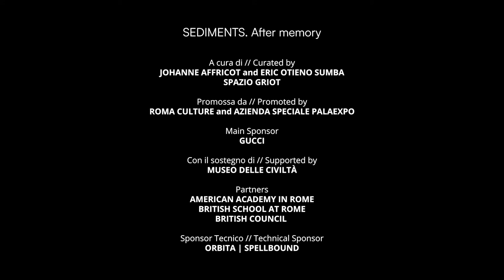MOTHERLAND ▷ CHRISTIAN OFFMAN - SPAZIO GRIOT | SEDIMENTS. After Memory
CHRISTIAN OFFMAN
(Ruanda, 1993) vive e  lavora tra Monaco di Baviera e Bologna. Trasferitosi in Italia nel 1999, è cresciuto tra il  Ruanda e l’Italia: la somma di questi due poli  culturali e geografici viene riflessa nell’estetica e nella sua pratica. Punto focale della sua ricerca sono identità, memoria e  repressione storica che guidano le contraddizioni e i difetti ideologici che delimitano una contemporaneità postcoloniale.

In occasione della mostra SEDIMENTS. After Memory, a cura di Johanne Affricot ed Eric Otieno Sumba, inaugurata il 30 giugno 2022 al Mattatoio di Roma, lo abbiamo incontrato per parlare di Barocco, installazione specific commissionata da SPAZIO GRIOT.

Partendo dalla propria condizione personale, in questo nuovo episodio di MOTHERLAND ▷ Offman ci racconta di 'Barocco', opera in cui analizza il concetto di status legato alla cittadinanza precaria che colpisce 1 milione di ragazze e ragazzi natз e/o cresciutз in Italia, e di come arte e politica interagiscono nel suo lavoro.

Creato e diretto da | SPAZIO GRIOT
Video e montaggio | Atlantide

SEDIMENTS. After Memory
A cura di SPAZIO GRIOT, è promossa da Roma Culture e Azienda Speciale Palaexpo, co-prodotta e organizzata da SPAZIO GRIOT in collaborazione con Azienda Speciale Palaexpo.
Con il sostegno di | Museo delle Civiltà
In collaborazione con |  American Academy in Rome, British School at Rome, British Council

Motherland ▷ è la rubrica di GRIOT TV che racconta attraverso brevi documentari tutte quelle figure del mondo della cultura, delle arti, della creatività e della società che ci ispirano di più. Dall’Africa e dalla sua diaspora. Dall’Italia. Dal mondo.
CHRISTIAN OFFMAN
(Rwanda, 1993) lives and works between Munich and Bologna. He moved to Italy in 1999, growing up between Rwanda and Italy: the sum of these two cultural and geographical poles is reflected in his aesthetics and practice. Focal point of his research are identity, memory and historical repression that drive the contradictions and ideological flaws that demarcate a postcolonial contemporaneity.

For the exhibition SEDIMENTS. After Memory, curated by Johanne Affricot and Eric Otieno Sumba, we met up with Offman to talk about 'Barocco', a site-specific installation commissioned by SPAZIO GRIOT within the spaces of Mattatoio museum in Rome.

Starting from his own personal condition, in this new episode of MOTHERLAND ▷ Offman tells us about 'Barocco', a work in which he analyzes the concept of status related to precarious citizenship that affects 1 million minors born and/or raised in Italy, and how art, activism and politics interact in his work.

Created and directed by | SPAZIO GRIOT
Video and editing | Atlantide

SEDIMENTS. After Memory
Curated by | SPAZIO GRIOT
Promoted by | Roma Culture e Azienda Speciale Palaexpo
Co-produced and organised by | SPAZIO GRIOT in collaboration with Azienda Speciale Palaexpo
Supported by | Museo delle Civiltà
In collaboration with  |  American Academy in Rome, British School at Rome, British Council

MOTHERLAND ▷ is GRIOT’s tv section featuring exclusive short documentaries with the artists, cultural producers, and creatives who inspire us the most. From Africa and the African diaspora. From Italy and the world.